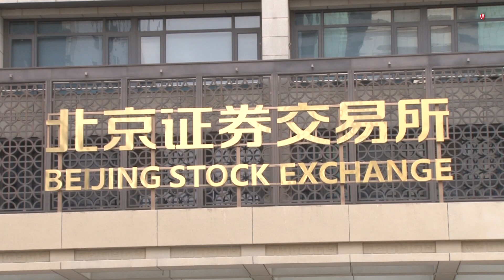北京証券取引所オープン（2021年11月15日）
中国・北京の証券取引所がきょう、取引を開始しました。中国では上海、深セン、香港に次いで４ヵ所目です。
北京証券取引所ではきょうから81銘柄の株式が取引されます。上海や深センの取引所より上場基準のハードルを引き下げているため、売買に参加できる個人には一定の条件を設けていて、リスク許容度の高い投資家に取引を限定します。習近平国家主席が９月に表明してから２ヵ月半でのスピード開設となりました。